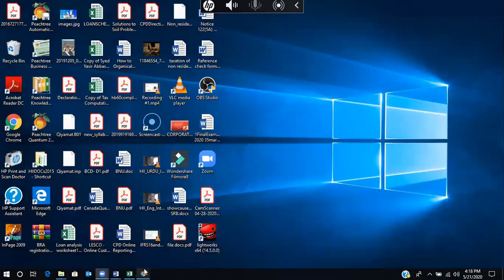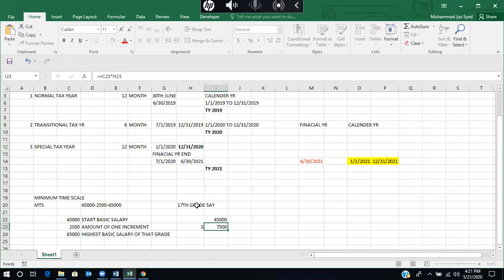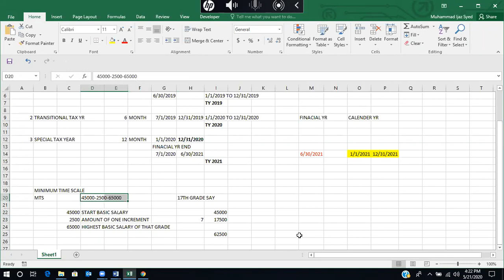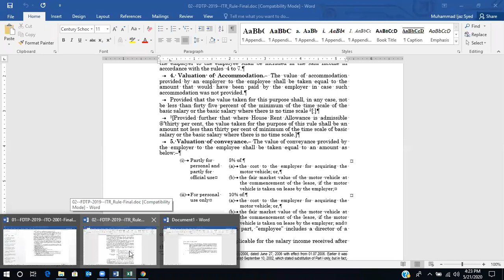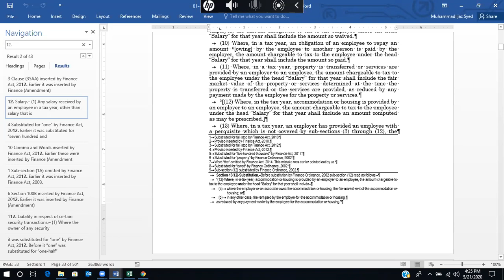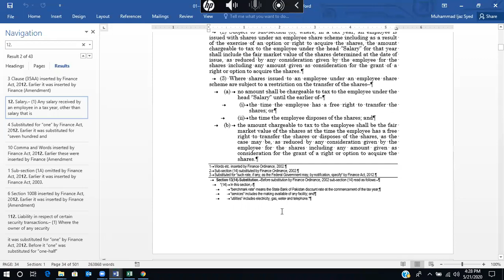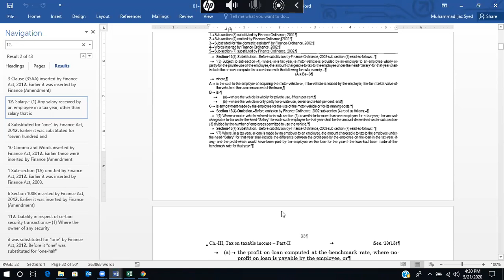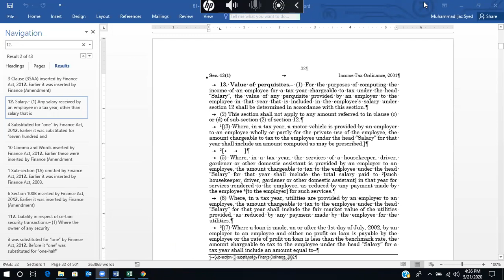Income Tax Ordinance, 2001 | Lecture 4.3 | Taxation of Salary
Detailed Lecture on Taxation of Salary